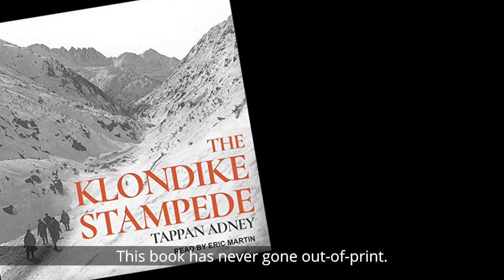Tappan Adney - A Man of Many Talents